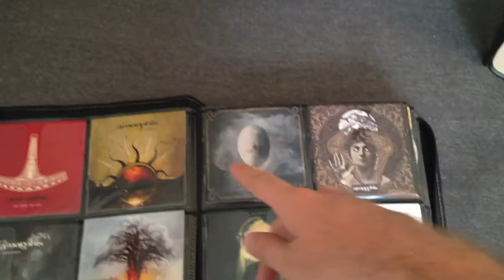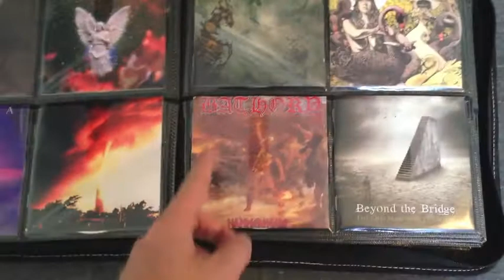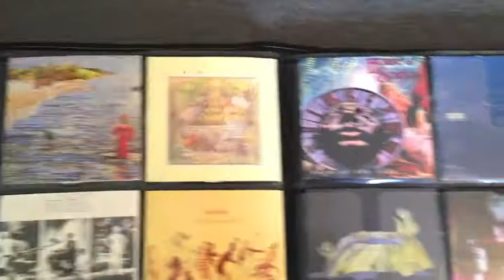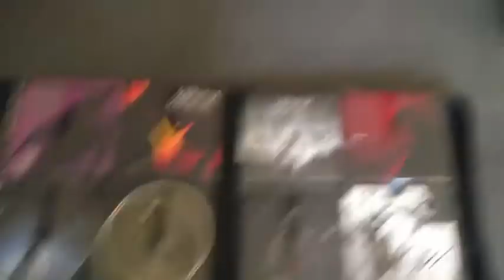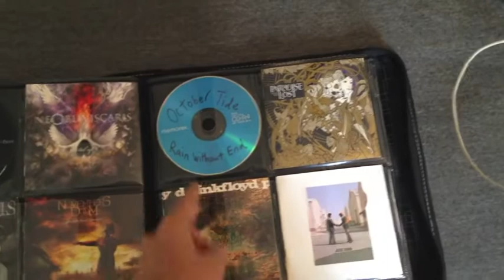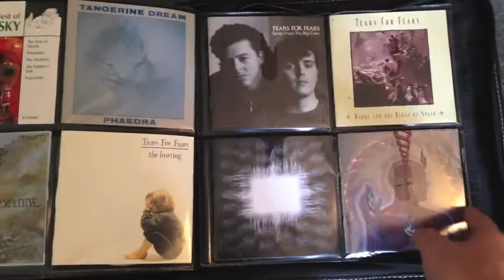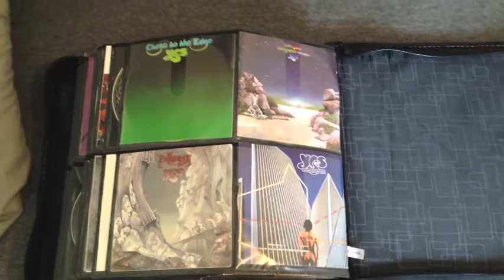CD Collection Book #2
Continuing on with the collection videos, here is the second CD collection video.